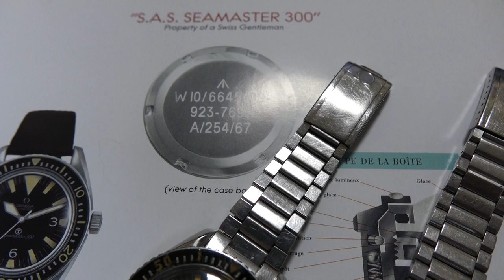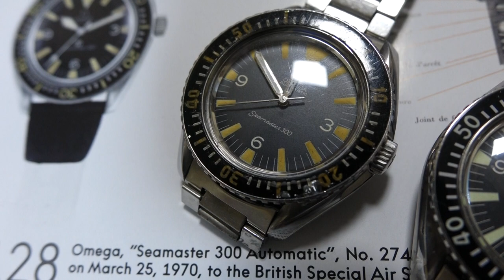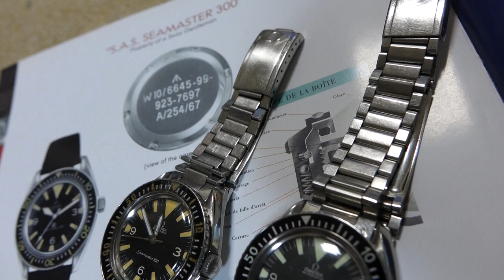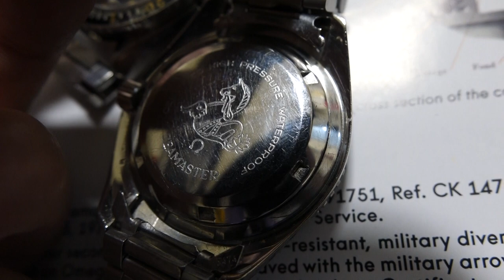OMEGA SEAMASTR 300 DIVER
OMEGA　SEAMASTER　オメガのシーマスター３００ダイバーウオッチです、４THモデルになります、日付付きは、CAL５６５：日付なしは、USA向けCAL５００、５５２など２００ｍ防水と言うのがオメガの正式見解です